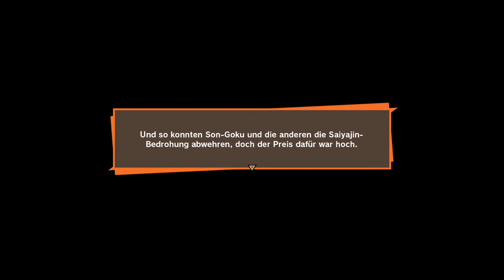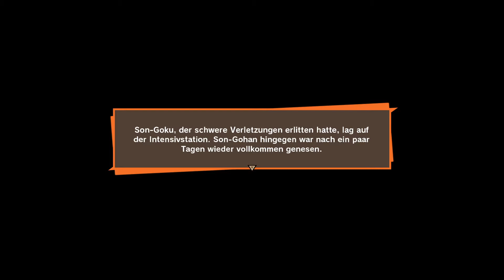Lets Play Dragonball Z Kakarot Deutsch/German Folge#13 Der Kampf Gegen Vegeta